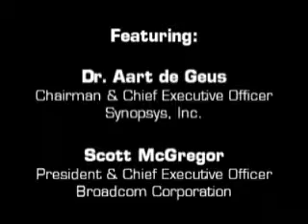Conversational Interview Part I: Dr. Aart de Geus and Scott McGregor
Dr. Aart de Geus, Chairman & CEO, Synopsys, Inc., interviews Scott McGregor, President & CEO, Broadcomm Corp. at the GSA Semiconductor Ecosystem Summit.